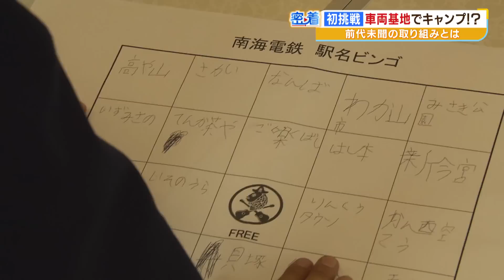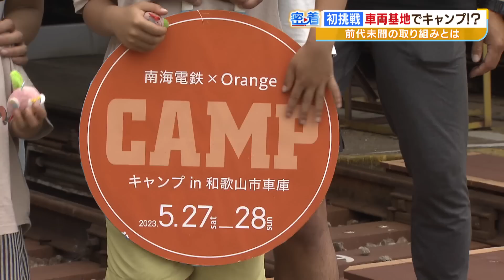【キャンプ×鉄道】観光列車の床で寝られる！南海電鉄が企画"日本初"の『車庫キャンプ』 夜は入庫する電車を眺めながらキャンプ飯（2023年6月8日）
南海電鉄が今年５月、あるイベントを初めて開催しました。それは、南海の「めでたいでんしゃ」と、いま人気の「キャンプ」をかけあわせた、その名も『車庫キャンプ』です。その全貌や狙いはいかに？（2023年6月8日放送　MBSテレビ「よんチャンＴＶ」内『特集』より）